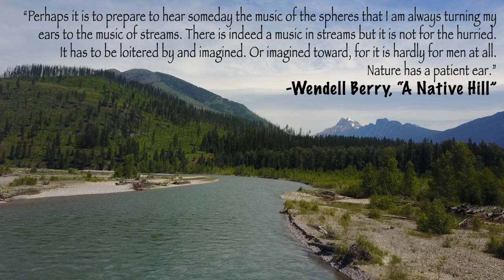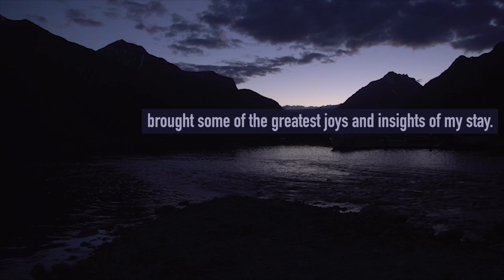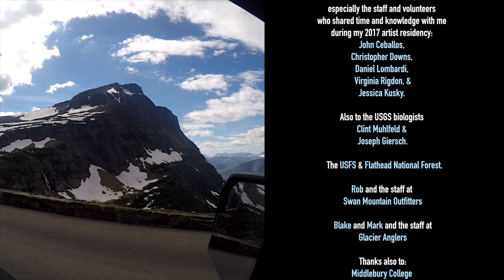Glacier National Park, Vol. 2: Reflections on Many Waters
Inspired by his book "The Voices of Rivers", author and 2017 artist-in-residence Matthew Dickerson shares reflections on the waters of Glacier National Park, especially some of the lesser-known out-of-the-way spots in the park:  wooded streams, beaver dams, remote tarns, lily-padded ponds patrolled by dragonflies and ducks. The video shares the importance of attentiveness, of being present, quiet, listening, and reflective. It is inspired by both the majesty and also the quiet beauty of the park, its mountains, waters, forests, and surrounding wilderness and wildness.

This is Vol.2 of the journals of Matthew Dickerson, the June 2017 artist-in-residence at Glacier National Park.